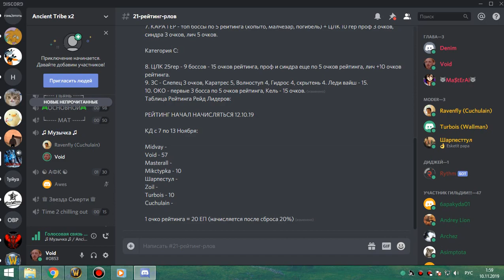2я часть ЗС пвар-фурик 09 11 19